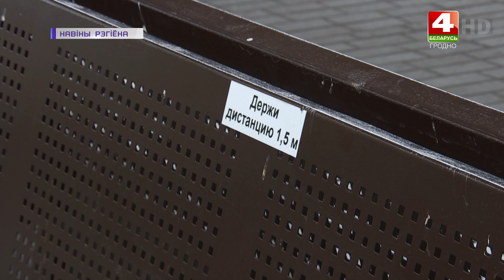Дезинфекция транспорта и общественных мест в Гродно. 28.05.2020